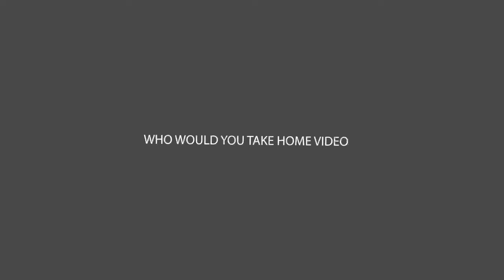MESSAGE TO YOUR EX & OUT OF US THREE WHO WOULD YOU HAVE A ONE NIGHT STAND !!